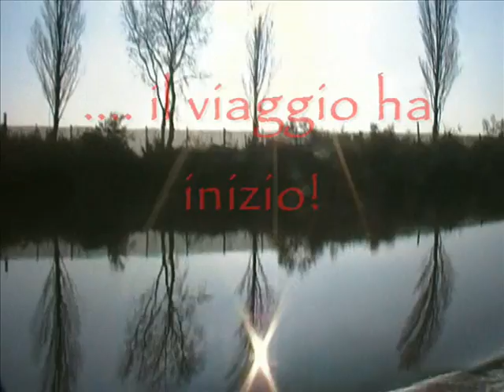Geotransect Veneto 2011 SPOT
Spot del grande viaggio del Reggipoggio dalle Tre Cime di Lavaredo alla Laguna di Venezia, a piedi e in bicicletta, per scattare un'istantanea del paesaggio che sfugge.